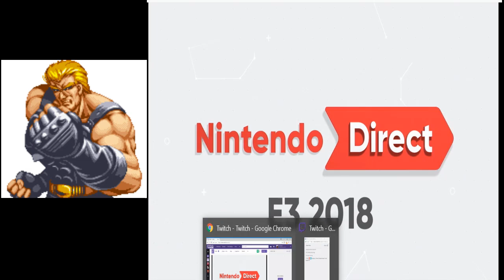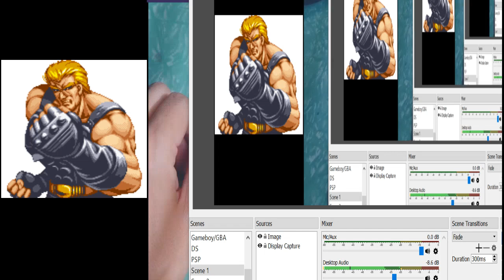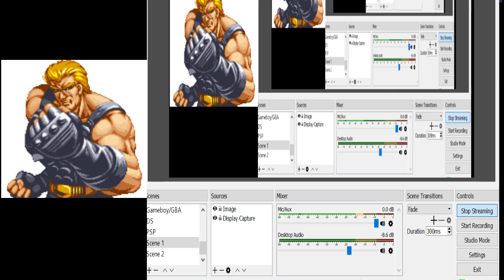Nintendo's E3 conference reaction!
Me reacting to Nintendo's E3 conference.  Due to problems, the mic isn't used until about 8:05.